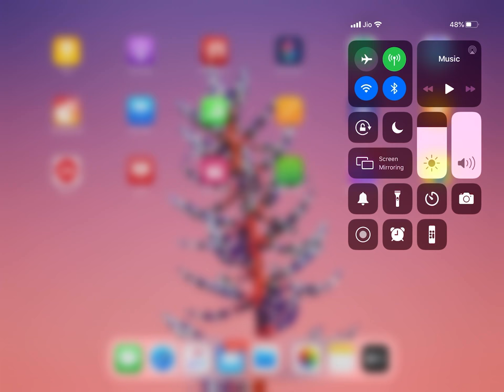Pipe & Cistern Short Cut Trick(নল ও চৌবাচ্চা শর্ট কাটে ) by Sukumar Paul| tapoban study centre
Short Cut Tricks of on Pipes & Cisterns

Our Online Classes are going on. Online Admission is also going on..
Some Features of our Preparation Strategy:- * Interactive LIVE Class of Sir Sukumar Paul * Assignments by Sir * LIVE Mock Tests * Study Materials * Viva - Voice / Verbal Communication regarding Study to Individual by Digital Method * Special / Overall Guidance of Sir Sukumar Paul etc.

StaySafeStayHome # TapobanOnlineClass #